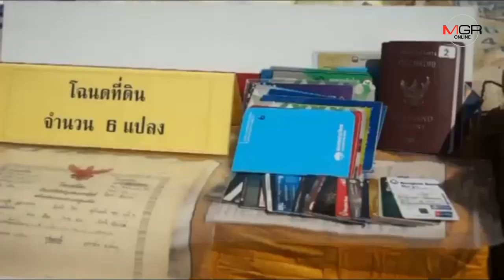รอง ผบ.ตร.นำทีมยึดทรัพย์แม่เลี้ยงดังแม่อาย แปะป้ายอายัดเรียบทั้งรถ-เรือ-เงินสด-ทอง 150 ล้าน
2019/09/04 รอง ผบ.ตร.นำทีมยึดทรัพย์แม่เลี้ยงดังแม่อาย แปะป้ายอายัดเรียบทั้งรถ-เรือ-เงินสด-ทอง 150 ล้าน

เชียงใหม่ – รอง ผบ.ตร.นำคณะลุยทลายเครือข่ายค้ายารายใหญ่เชียงใหม่ แปะป้ายอายัดเรียบทั้งบริษัทห้างร้าน-รถ เรือ-เงินสด ทองรูปพรรณ ยันสุกรและม้าต่าง ฯลฯ 220 รายการ รวมกว่า 150 ล้าน